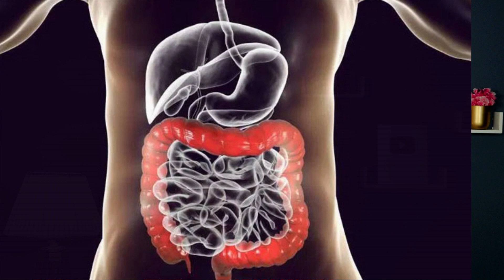ये आयुर्वेदिक चीज़ पति पत्नी हफ्ते में 𝟭 बार लेंगे तो बहुत जल्दी गर्भ रुकेगा | 𝗢𝗜𝗟 𝗙𝗢𝗥 𝗦𝗘𝗠𝗘𝗡 & 𝗨𝗧𝗘𝗥𝗨𝗦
ये आयुर्वेदिक चीज़ पति पत्नी हफ्ते में 𝟭 बार लेंगे तो बहुत जल्दी गर्भ रुकेगा | 𝗖𝗔𝗦𝗧𝗢𝗥 𝗢𝗜𝗟 𝗙𝗢𝗥 𝗦𝗘𝗠𝗘𝗡 & 𝗨𝗧𝗘𝗥𝗨𝗦

👉FOR MORE VIDEO.. CHECKOUT THE PLAYLIST & TYPE " 𝗙𝗘𝗥𝗧𝗜𝗟𝗜𝗧𝗬 𝗧𝗜𝗣𝗦 𝗬𝗢𝗨𝗧𝗨𝗕𝗘 𝗦𝗔𝗛𝗘𝗟𝗜".